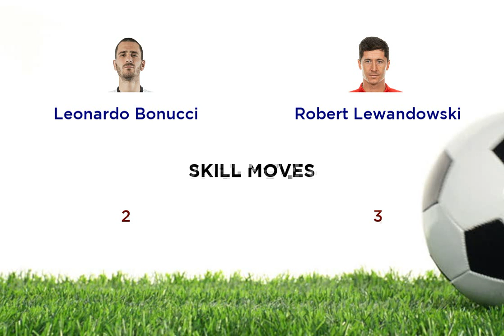Leonardo Bonucci vs Robert Lewandowski